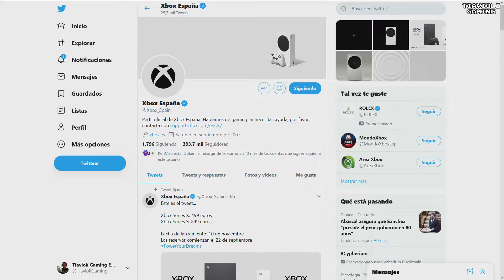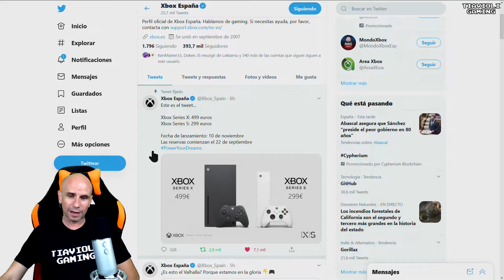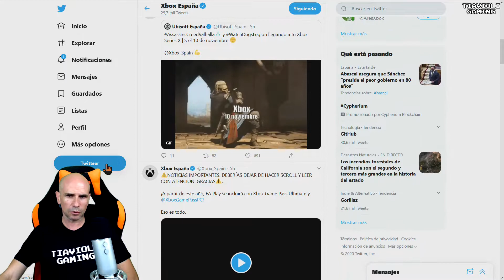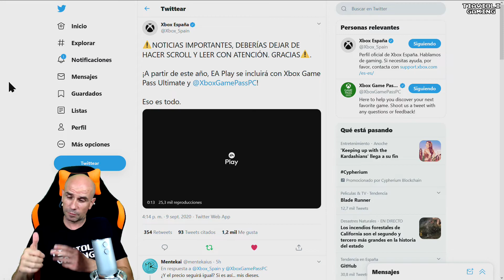XBOX SERIES X A 499€! EA PLAY EN EL GAME PASS ULTIMATE!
Ya tenemos precio y fecha de lanzamiento de la XBOX SERIES X!

-Precio de lanzamiento: 499€!

Además, todos aquellos que estén suscritos al Game Pass Ultimate podrán difrutar del EA Play sin coste adicional!

►Steam: Tiavioli Gaming
►PlayStation Network: TiavioliGaming
►XBox: Tiavioli9307
►Epic Games (Fortnite): Tiavioli Gaming
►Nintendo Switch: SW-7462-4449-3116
►Origin: TiavioliGaming

Llucmajor
07620
Islas Baleares
España

Mis series:

MI EQUIPO

PC:
-16 Gb RAM DDR 3

PANTALLAS: LG 27', Samsung 20', Samsung 15'
TECLADO: Corsair Vengeance K70
MOUSE: Mars Gaming
ALFOMBRILLA: Steelseries Starcraft "Wings of Liberty" Marine Edition
AURICULARES: Corsair Gaming Void RGB Wireless 7.1
WEBCAMS:Logitech HD Webcam C920
MICRÓFONO: Blue Yeti
ALTAVOCES: Logitech Z906 5.1
FOCOS: BPS 1250W 50x70cm Softbox Kit
FONDO CHROMA: PhotoSEL BD111G